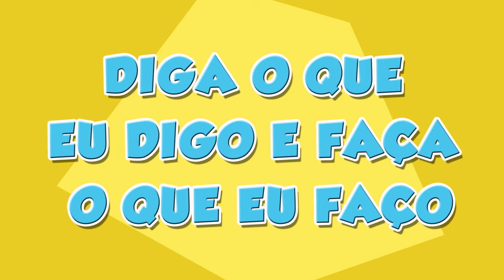🎥 Comic Book Movies 3 "Foolproof Plans" | Monica and Friends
Monica and friends head to the movie theaters once again to watch a special showing of Franklin and his invention that turns comic books into movies. Enjoy the mix of some of Jimmy Five’s best ever foolproof plans.

🎬 Look for a new Monica Toy video (that’s animation based on designer toys) every Wednesday. And enjoy a new classic Monica and Friends every Friday.